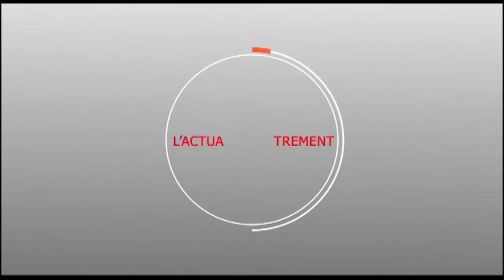Moustapha Cissé Lo parle des transhumants